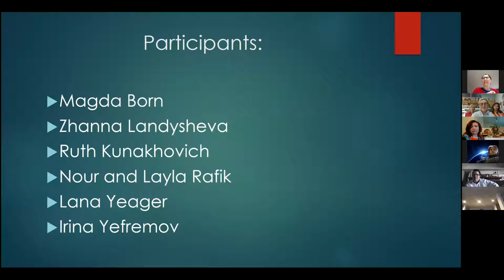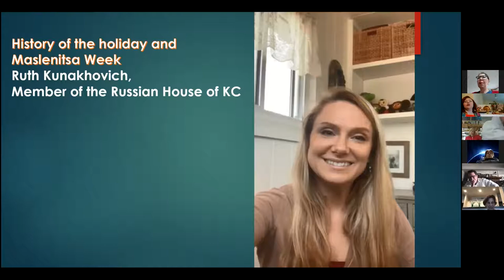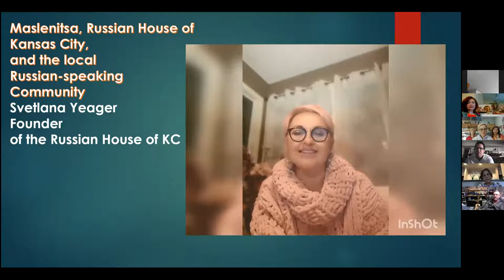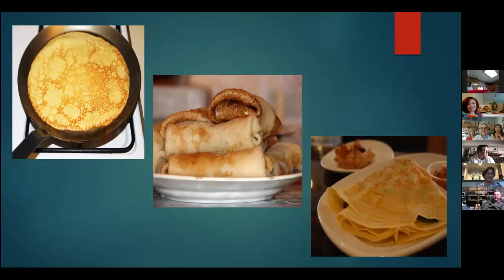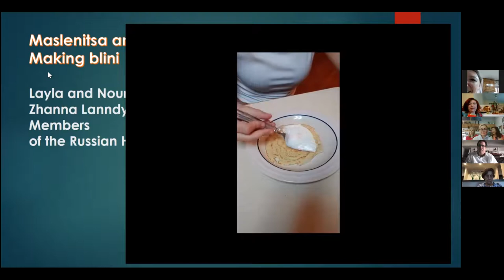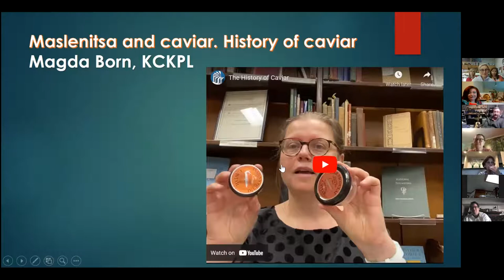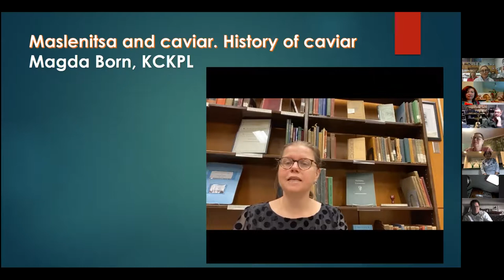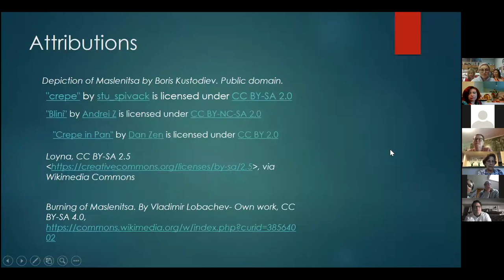Maslenitsa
In Slavic mythology, Maslenitsa is a Spring festival, a celebration of the imminent end of the Winter. In fact, it might be the oldest Slavic holiday that survived the millennia.